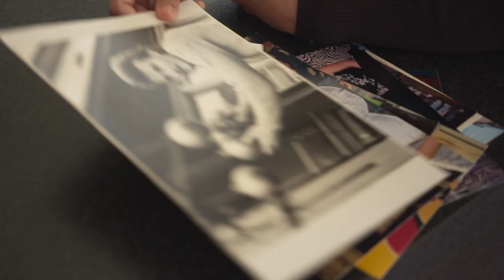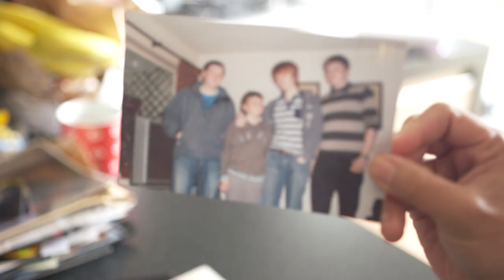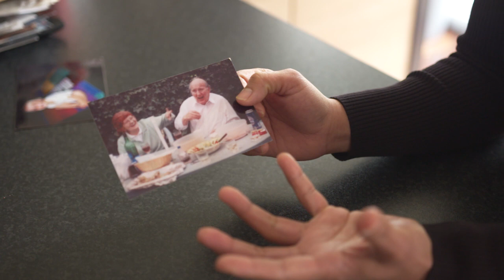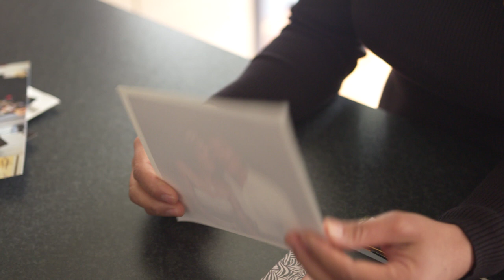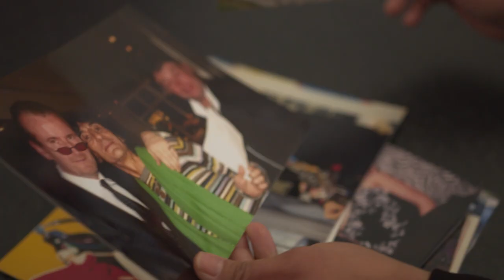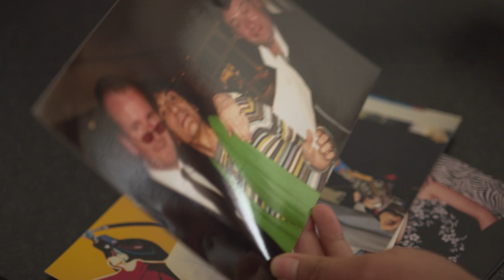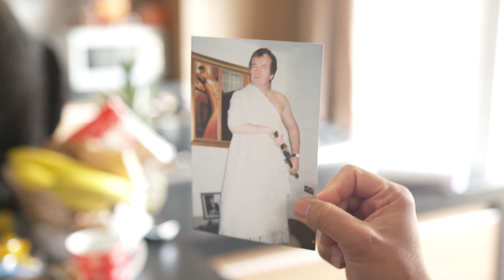The Devilfish Part 1 - The April Fool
Let's take a look back at the life of one of the all-time greatest poker legends, Dave 'The Devilfish' Ulliott.